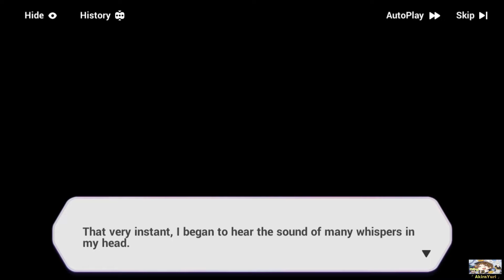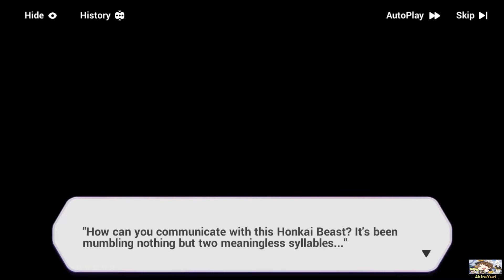Honkai Impact 3rd SEA Estival Seaside Amusement Park Full CG only